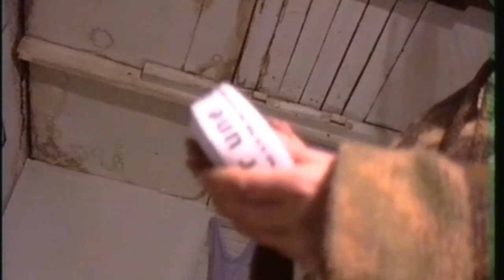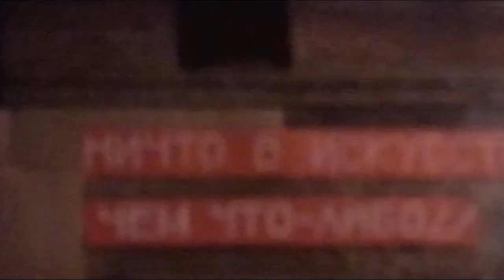Irina Karpinskaya_lecture1997_L'Une_des_steppes (RUS)_3_58